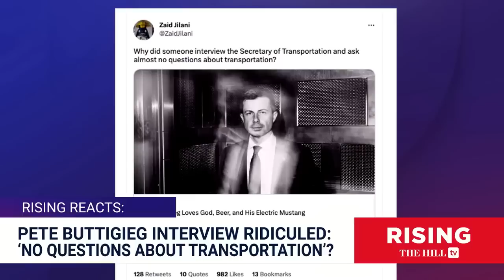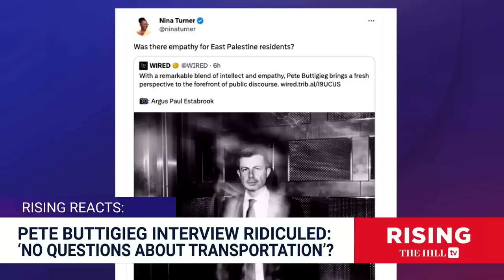Pete Buttigieg’s MSM Fluff Piece FAILS To Ask ANYTHING About East Palestine: Robby And Brie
Briahna Joy Gray and Robby Soave react to Wired magazine's cover story on Transportation Secretary Pete Buttigieg. Originally aired May 18, 2023;